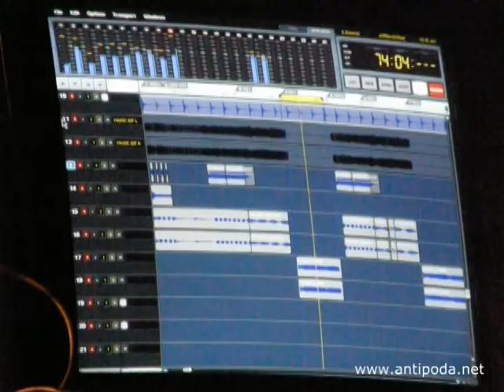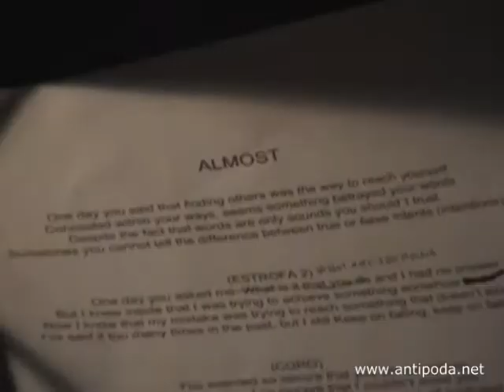ANTÍPODA Studio Diaries 6 (Vocals and Overdub Sessions)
Antipoda, Colombian Rock Band produces its first album with Daniel Bergstrand (Meshuggah, Soilwork, In Flames, El Caco, Stonegard, Dark Funeral, Aqme, Strapping Young Lad, F.K.U, Darkane, Scarve, The Duskfall,) at Dug Out Productions, Uppsala, Sweden. These are the Studio Diaries @ Dug-Out Studios JAN-FEB 2008.